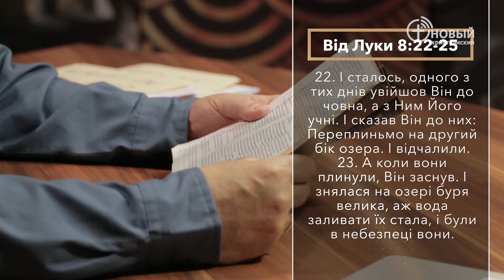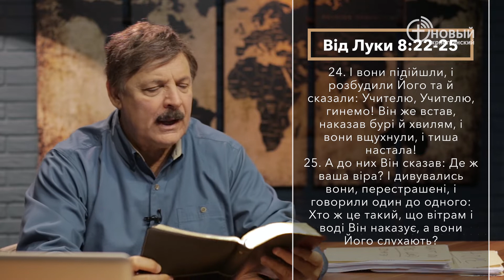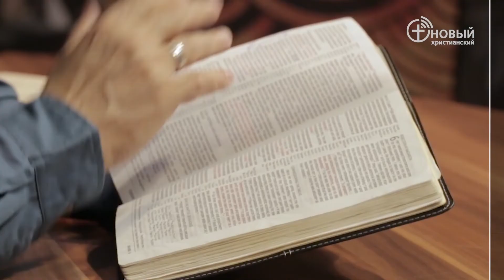#17 Йешуа/Ісус і шторм 2 | Боже пророче Слово‎ | Пастор Енріко Корреллі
Ми продовжуємо розбирати історію як Йешуа/Ісус заспокоїв шторм. Як поводився наш Господь і апостоли. Заглибимось в особливості тих часів і місцевості, щоб зрозуміти всі нюанси того, що тоді відбувалось.

Друзі, також приєднуйтесь до наших прямих ефірів щодня, крім суботи:
Пон.-Птн.‎
‎7:40 - "Правильний старт" ‎
‎13:00 - "Підключись до Неба"‎
Нд. ‎
Неприривний потік прославлення, молитви.‎
‎18:00 - "Zoom room"‎

Пожертвувати на розвиток каналу:‎
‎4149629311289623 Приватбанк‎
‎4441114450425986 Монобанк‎